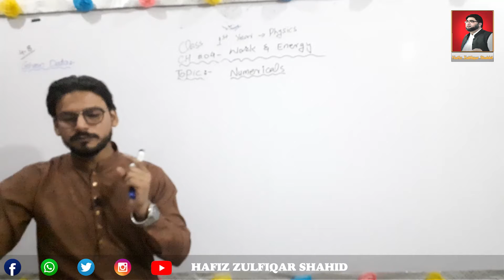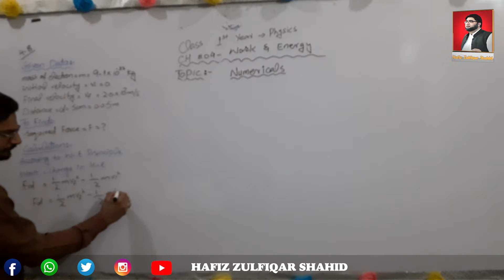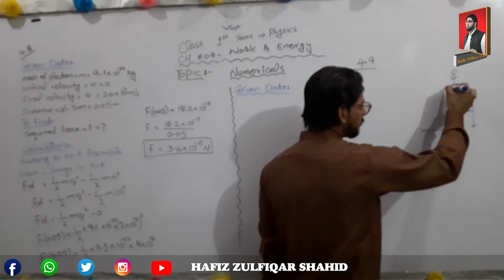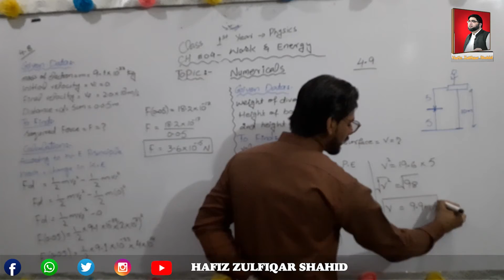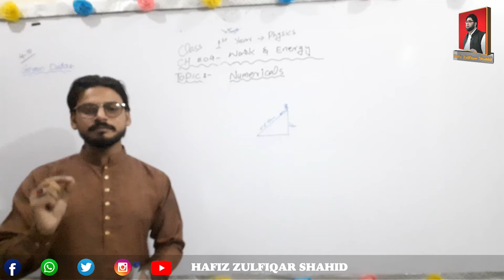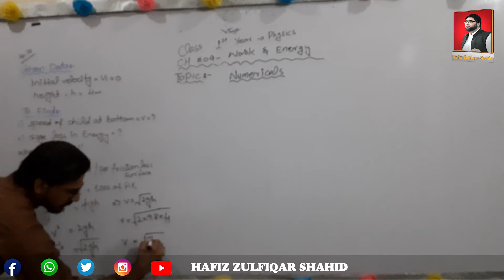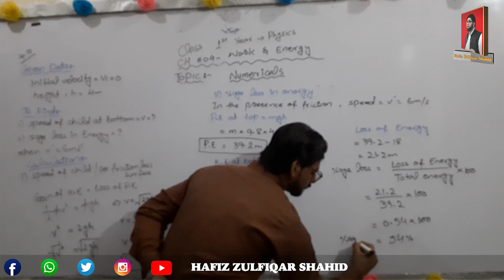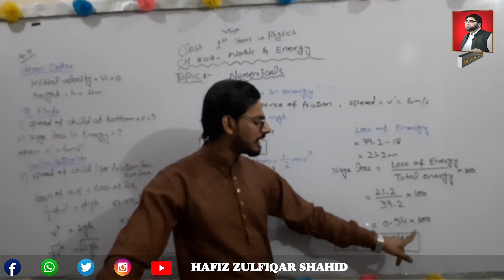Inter Part-1 Physics Unit 04{Numerical} 4.8 - 4.10 Work And Energy